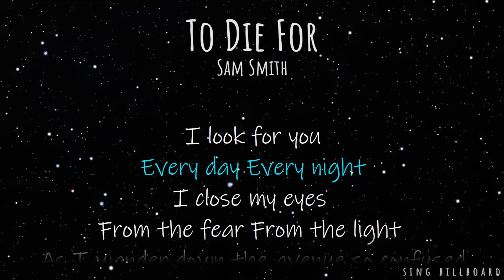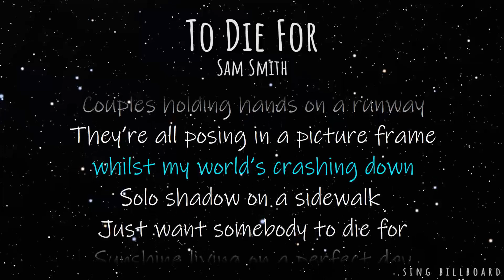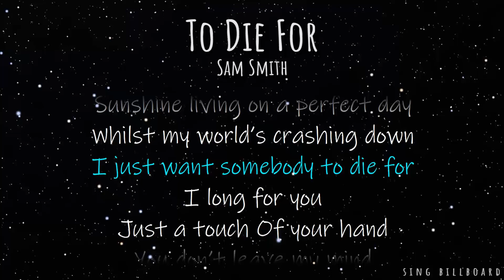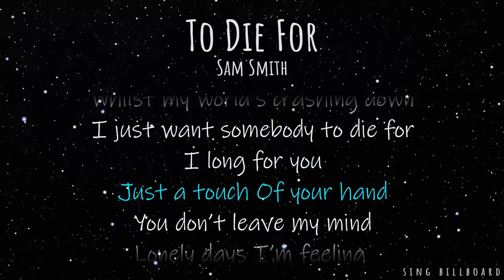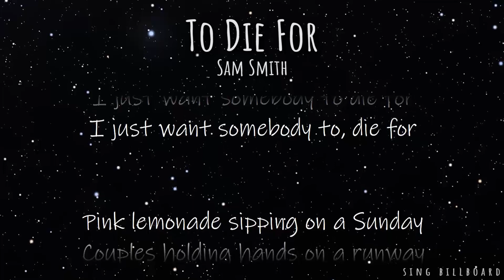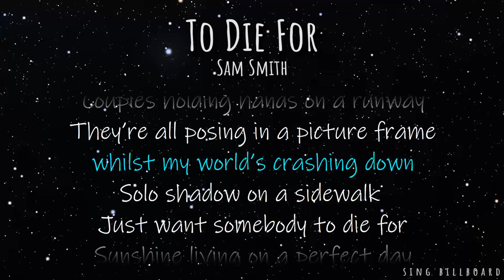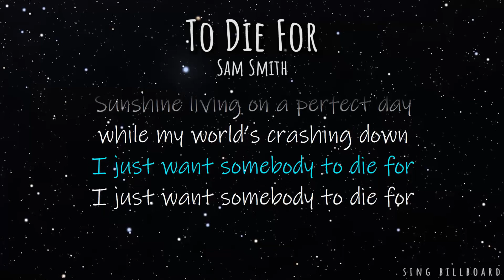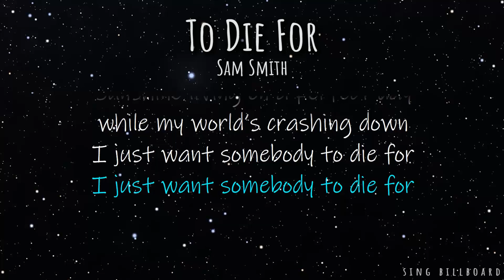Sam Smith - To Die For (Realtime Lyrics)